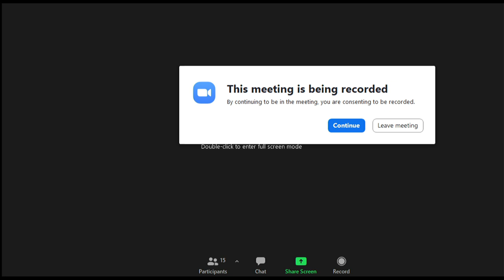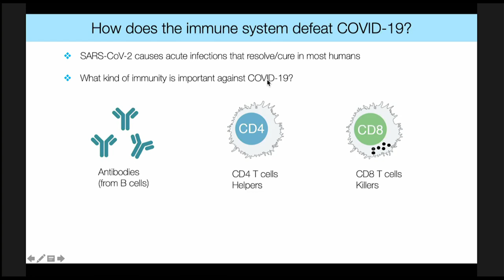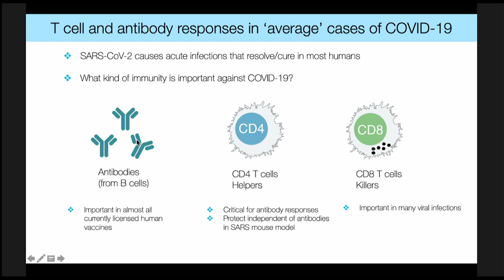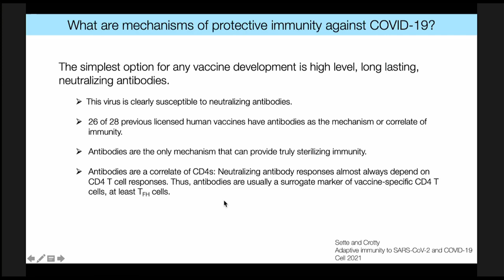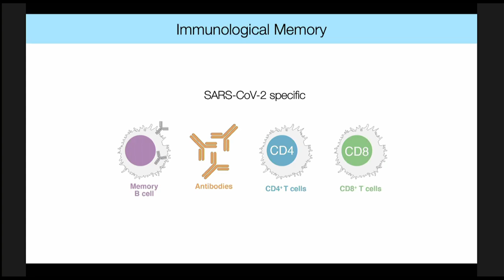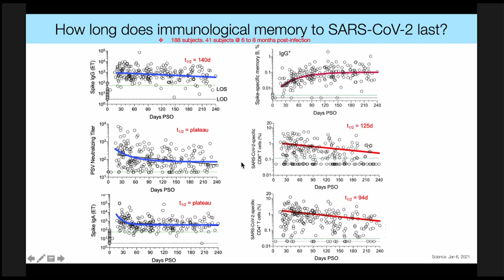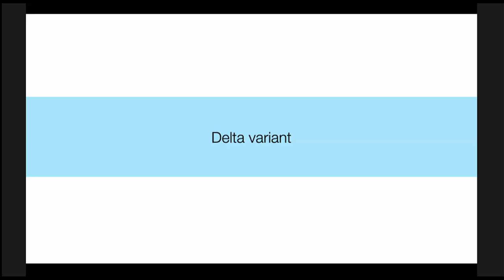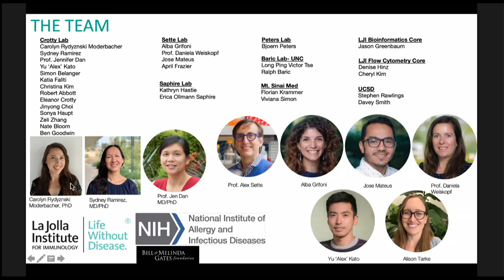Foreign Press Center Briefing on the "Covid-19 Vaccine Immunity and the Impact of Variants."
Washington Foreign Press Center Briefing on the "Covid-19 Vaccine Immunity and the Impact of Variants" on July 28, 2021